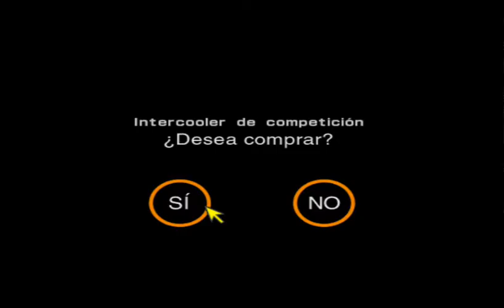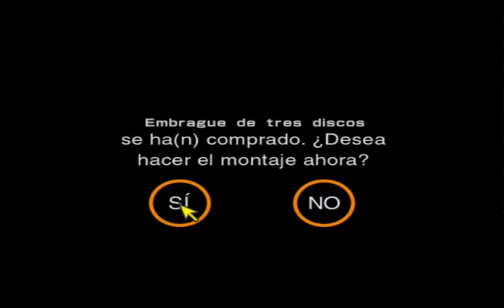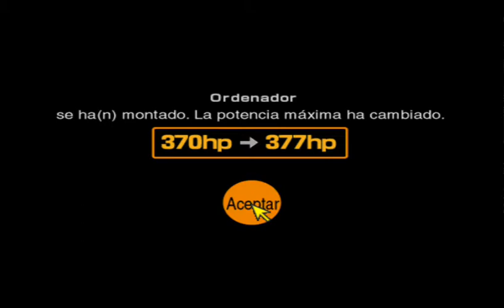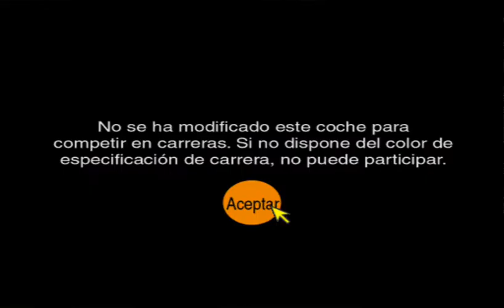Gran Turismo 2 Modo Simulación Parte Club Silvia y 200SX y Copa Almera